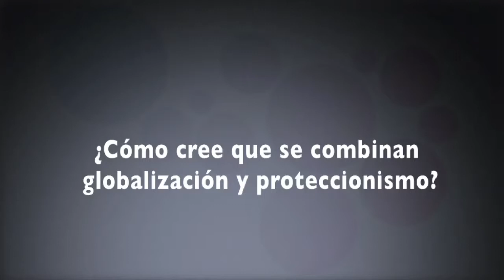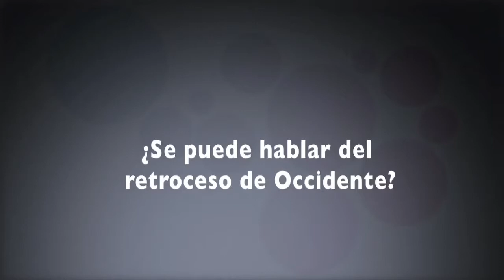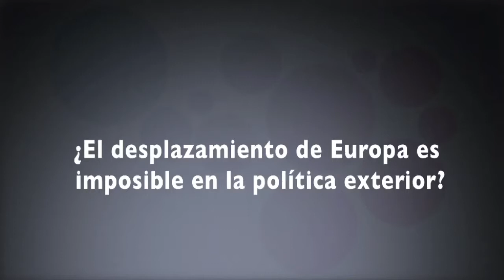Entrevista a Josep Piqué - Foro de Foros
Entrevista a Josep Piqué, participante junto con José Ignacio Torreblanca, en el Conversatorio "Diagnóstico de la Globalización" -
 La Granja 2017 - Foro de Foros